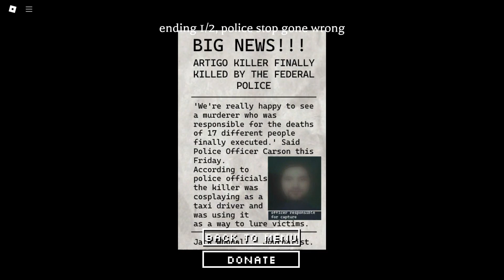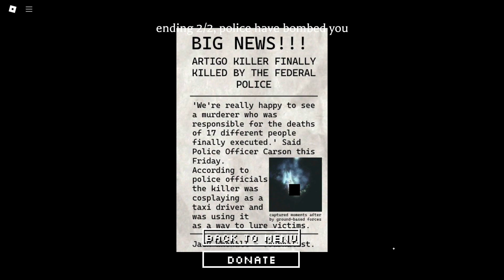Apparently I was an evil taxi driver? (Roblox)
In this video, I'm a taxi driver in this Roblox game who is supposedly a bad person. Both endings are completed.